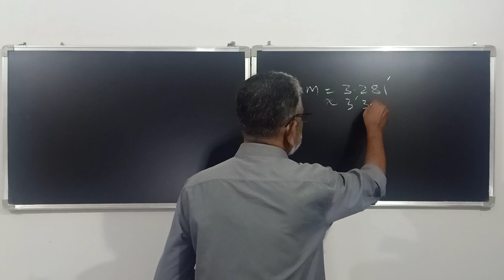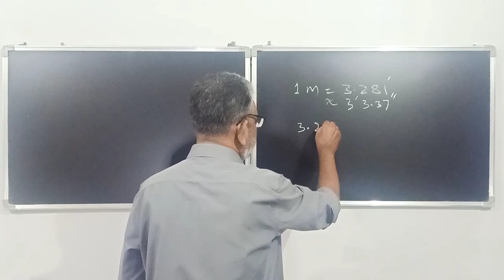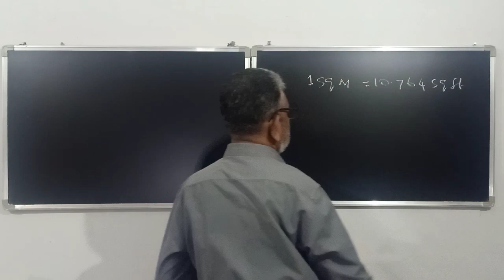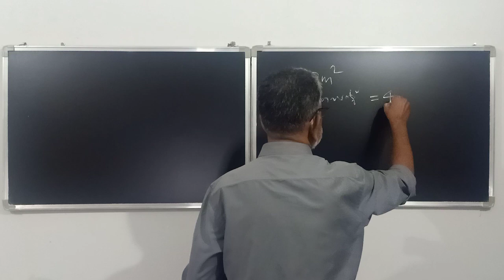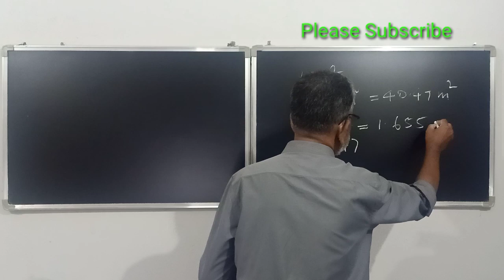Metre to feet and square metre to square feet | Square metre to cent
Questions & Answers
Two questions from viewers are included in this video and answering those questions. Simple and easy to understand method is followed to answer the questions. Both the questions are related to the conversion of units. Metre to feet , square metre to square feet and square metre to cent. Answered the first question with suitable examples.